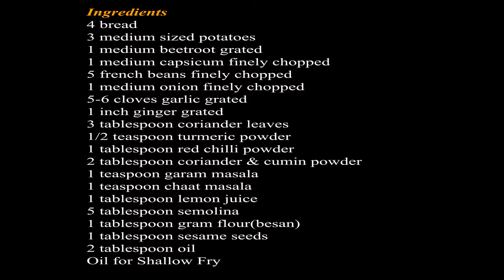Mixed Veg Cutlet || Bread Cutlet || Railway Cutlet